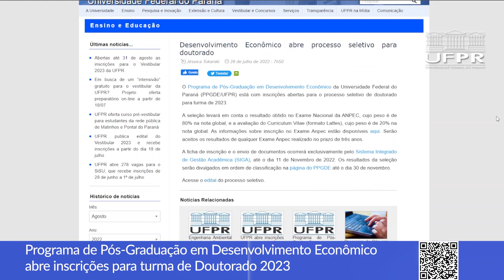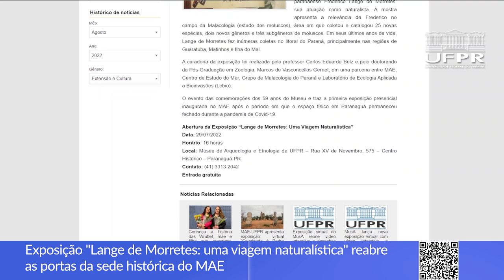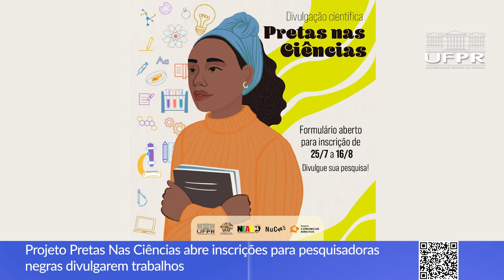Boletim UFPR (01/08/2022)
Fique de olho nos destaques de notícias da UFPR:
0:00 Abertura
0:16 Reitor da UFPR é eleito novo presidente da Andifes
2:21 Inscrições abertas para doutorado no programa de Pós-Graduação em Desenvolvimento Econômico
2:50 Sede histórica do MAE reabre exposição do naturalista Frederico Lange
3:42 Projeto Pretas nas Ciências abre inscrições para pesquisadoras divulgarem trabalhos
4:32 Oficina de Música de Curitiba é tema do último episódio do Estado da Arte